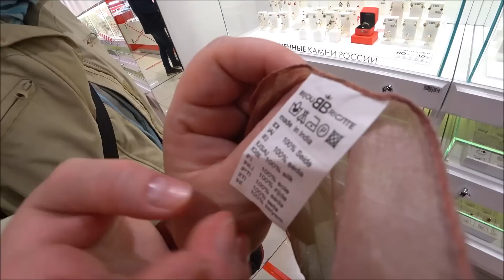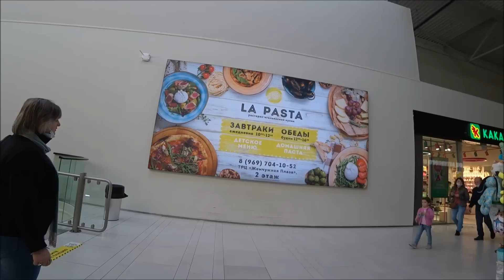257. Добрались до Санлайта. Фудкорт в ТЦ, а так можно было?